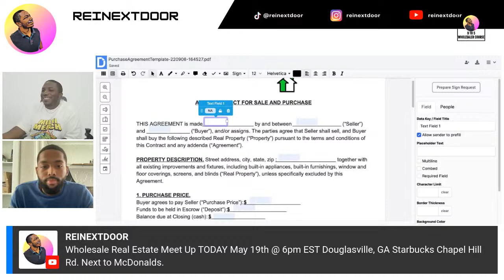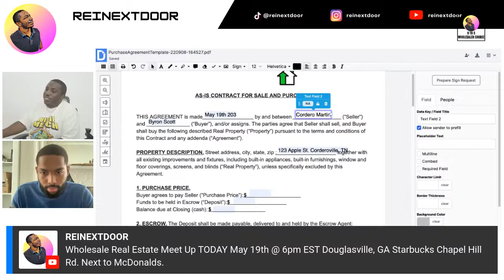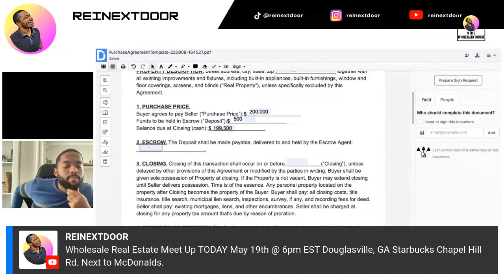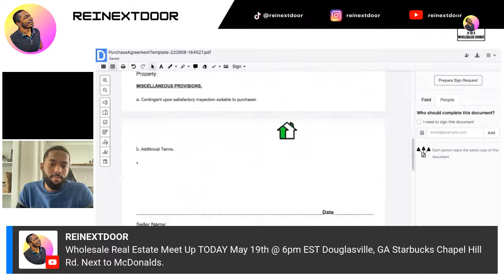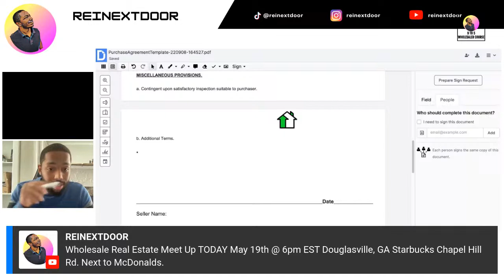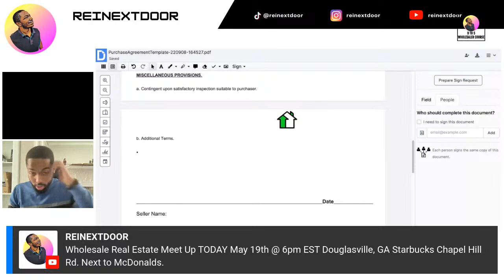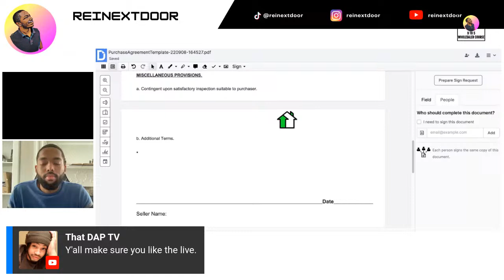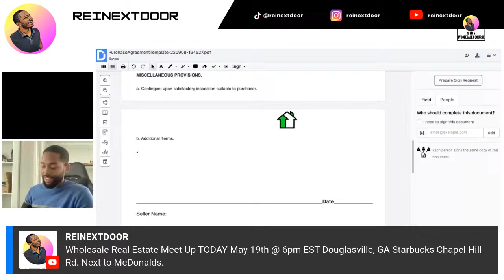How To Write A Wholesale Contract Step By Step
Yo, what's up fam? Ready to dive deep into the world of wholesale contracts like a true hustler? This video is your ultimate guide to writing airtight wholesale contracts in the urban business jungle.

Our main man, [Presenter's Name], a seasoned street-smart business lawyer, is here to drop mad knowledge on crafting those rock-solid wholesale agreements. Get ready for some real talk and practical tips to navigate the game like a boss.

Here's a taste of what you'll be vibin' with:

Introduction to Wholesale Contracts: We're breakin' it down so you know why wholesale contracts are essential in the game and how they can make or break your hustle.

Key Components on Lock: We'll school you on the crucial sections that you gotta include in your wholesale contract, like the players involved, the money moves, delivery logistics, quality standards, and ways to squash beef when it pops off.

Negotiation Game Strong: Rollin' into the art of negotiation, we'll show you how to own that table and come out with a win-win deal. Learn how to flex your skills, find that sweet spot, and build tight long-term connections with your wholesale partners.

Keepin' It Secure: We'll show you how to protect your hustle with mad contract moves. We're talkin' about lockin' down your intellectual property, keepin' things on the low, handling liability like a pro, and droppin' that mic when you need to.

Street-Smart Legal Advice: Understand why you gotta have a legal OG in your corner. We'll tell you why getting professional advice is the smartest move to keep your hustle strong and avoid any nasty setbacks.

By the end of this video, you'll be a wholesale contract hustler with all the right moves to secure your biz and keep the money flowin'.

Ready to run this game? Let's dive in and make those wholesale contracts work for you.